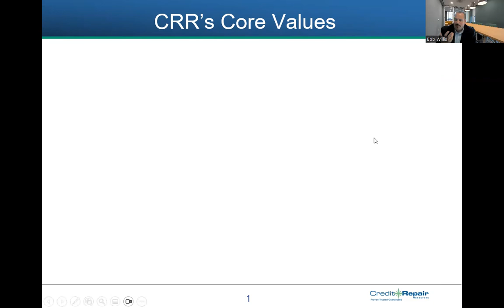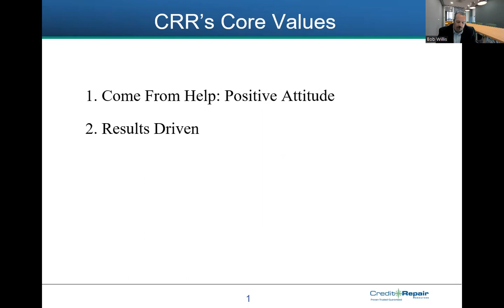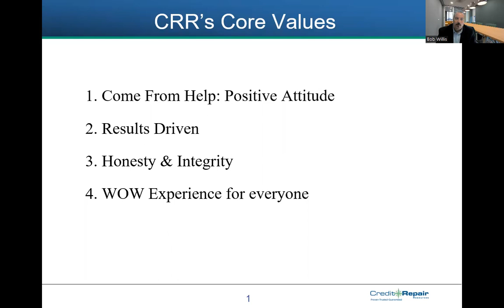About Credit Repair Resources, Irooze Divorce Community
What’s your next step? Take a free divorce self-assessment. Review your results with a divorce specialist on a strategy call. We will help you create an action plan:

-- Contact Bob Willis, Credit Repair Expert, serving Travis County in Texas